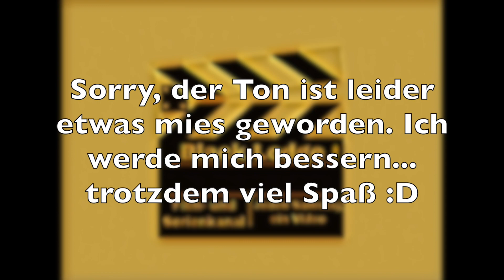Die 10 Lieblingsfilme von Lukas 🥰 | Lodgecast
Im ersten Lodgecast habe ich eine Kanallegende dabei: Jan. Mit ihm rede ich über meine zehn Lieblingsfilme. Ja, der Ton ist leider noch nicht so gut - ich werde aber daran arbeiten. Es tut mir leid. Hoffentlich habt ihr trotzdem etwas Spaß mit dieser ersten Folge.

Auf Letterboxd schreibe ich auch Kritiken und ihr bekommt immer wieder Filmtipps.